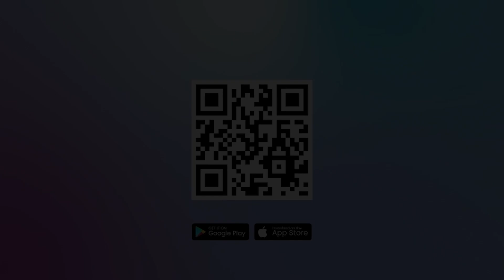Brigade Al-Qassam Tembakkan Rentetan 16 Roket ke Israel dari Lebanon Selatan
Sayap bersenjata kelompok Palestina Hamas, yakni Brigade Al-Qassam mengatakan bahwa mereka menembakkan rentetan roket ke Israel dari Lebanon selatan sebagai tanggapan atas serangan Israel di Gaza.

Dalam sebuah pernyataan di Telegram pada hari Senin (6/11/2023), Brigade Qassam Hamas cabang Lebanon mengatakan bahwa mereka telah meluncurkan 16 roket.

Serangan roket-roket tersebut, menargetkan kota Nahariya di Israel utara dan pinggiran selatan kota Haifa.

Editor Video : Veri Vesiano
Editor Naskah: Rina Eviana Dewi
Narator : Prisca Ruri
Produser : Ribut Raharjo
(vsn)